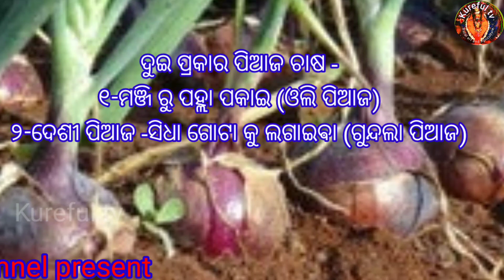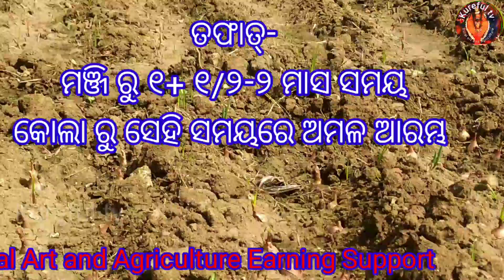କୋଲା ପିଆଜ ଚାଷ// ଗୁନ୍ଦଲା ପିଆଜ ଚାଷ//ଵିନା ମଞ୍ଜି ର ପିଆଜ ଚାଷ//Onion without seeds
Before starting onion farming,a trick may be applied that without seeds direct onion can be used as a seed in farming and it would be grow very soon and farmars can get it benifit in short duration what in this video has been displayed and explained details.

your queries -